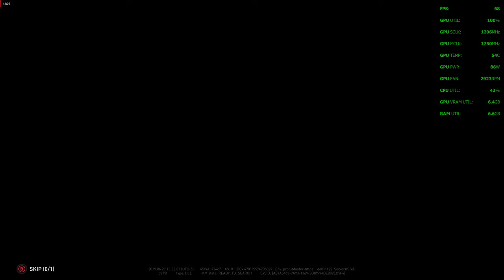World War Z - 1080p with the Sapphire RX 470 4gb Mining Gpu & Intel Xeon E3-1240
Cpu: Intel Xeon E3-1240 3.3ghz (3.7ghz turbo)
Gpu: Sapphire VCX 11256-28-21G - RX 470 4GB GDDR5 ($95)
Mobo: Gigabyte GA-B75M-D3V
System drive: SSD
Storage drive: HGST Ultrastar 3tb HD
Case: Rosewill Ranger-M
Ram: G.Skill 8gb 1600mhz ddr3 (running at 1333mhz)
OS: Win10, Recorded with AMD Relive
Res: 1080p ultra settings